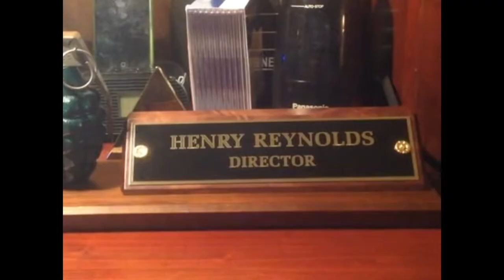Henry Reynolds Anime OP